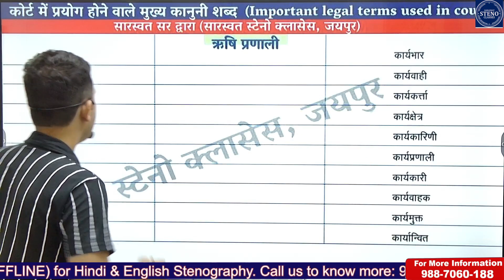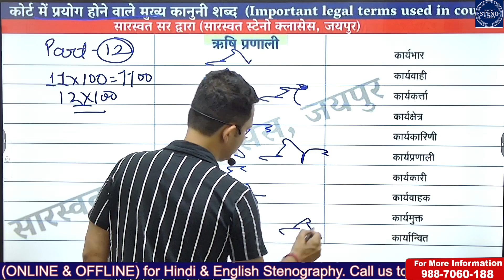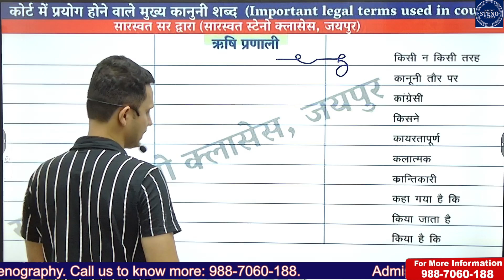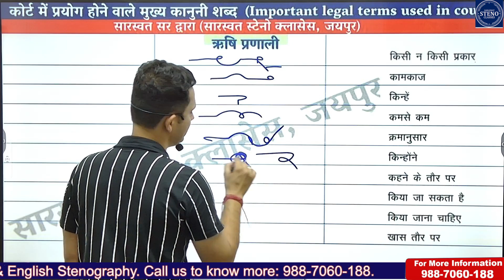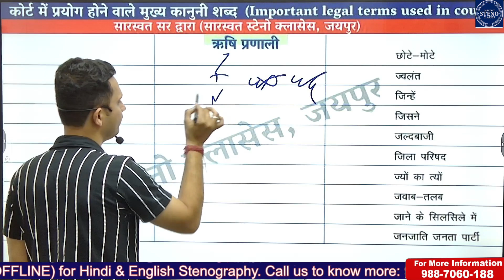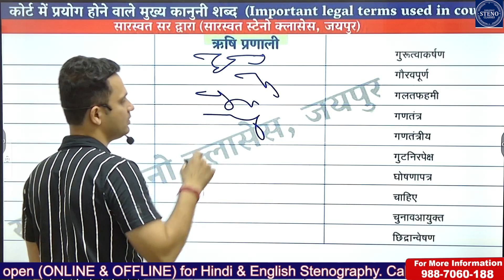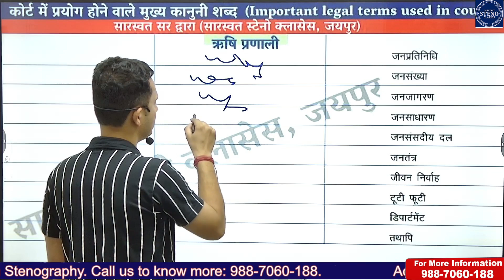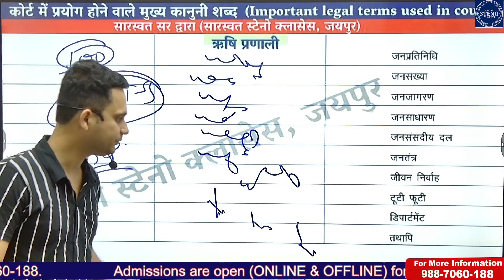कोर्ट में प्रयोग होने वाले कानूनी शब्द PART-12II Legal Words of Court Dictations By Saraswat Sir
इस वीडियो सीरीज के अंतर्गत लीगल शब्‍दों को ऋषि प्रणाली की आउटलाइन के साथ दिया जा रहा है जोकि स्टेनोग्राफी के विद्यार्थियों के लिए बहुत अधिक लाभदायक है (Under this video series, legal words are being given with the outline of Rishi pranali, which is very beneficial for the students of Stenography.)

स्टेनोग्राफी से रिलेटेड सभी जानकारियां प्राप्त करने और साथ ही इन वीडियोस के पीडीएफ प्राप्त करने के लिए हमारे ऑफिशियल टेलीग्राम लिंक को ज्वाइन करें और पाएं सबसे पहले और सबसे भरोसेमंद जानकारी

*स्टेनोग्राफी क्या है और उसमें गवर्नमेंट जॉब कैसे लग सकती है?
What is Stenography Course and How to get Govt Job with it ?

 • What is Stenography Course and How to...  .

स्टेनोग्राफी के लिए कौनसी भाषा बेहतर है? |
Which language is better for Stenography?

 • स्टेनोग्राफी के लिए कौनसी भाषा बेहतर ...  .

Saraswat Steno & Typing Classes, Jaipur, Rajasthan by pramod sir

 • Saraswat Steno & Typing Classes, Jaip...  .

Saraswat Sir
Address- 33, Ramrajpura, Gaytri Nagar Sodala, Jaipur 302006
Join Telegram channel- "Saraswat classes